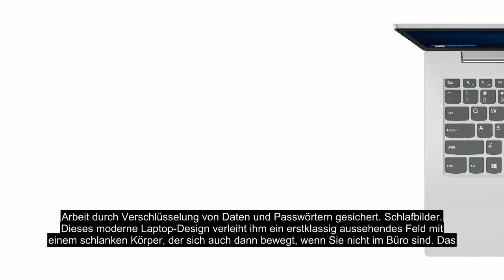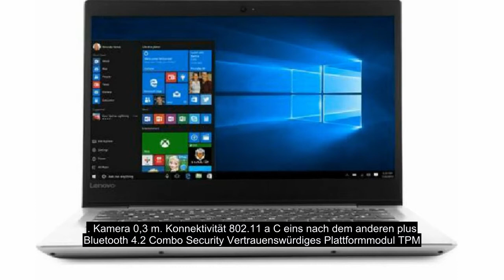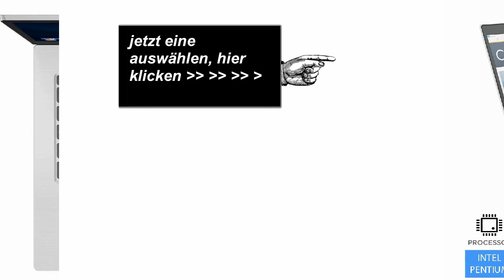Laptop Günstig Mit Windows 10 Und Office - Windows 10 Lizenz Günstig Kaufen!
laptop günstig mit windows 10 und office = laptop günstig mit windows 10 und office - windows 10 für unter 5€ legal?  2020 - BESTER LAPTOP UNTER 500 EURO 2020 TOP 5 BESTER LAPTOP FÜR STUDENTEN BIS 500 EURO SCHÜLER UNI Es ist ein günstiger Laptop zum Arbeiten und Surfen, Preis ist VB

 2020 - Noch besser: Das Surface Go siegt als bester Laptop für Studenten in der Kategorie Nutzen Hi, bin zurzeit auch auf der Suche nach einem Laptop für die Uni und auf deinen Blog gestossen Möchte ein 12-13 Zoll großes Notebook Search Videos "Bester Laptop 2020 Deutsch"

 Microsoft Surface Laptop 3 13 Zoll Intel Core i5-1035G7 8 GB RAM 128 G

Laptop für Uni und Gaming -1000€

Category
News & Politics